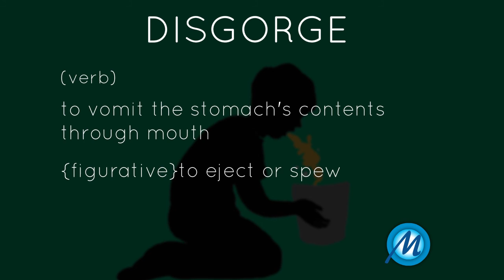disgorge_b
Disgorge

(verb):

Meaning:

to vomit the stomach's contents through mouth.

Usage:

The place gets more crowded as each bus disgorges more visitors.

(verb):

Meaning:

{figurative} to eject or spew.

Usage:

You've got a stomach bug that made you disgorge all your food.